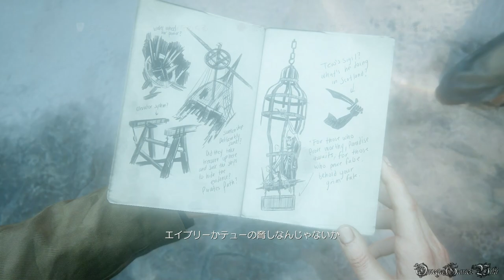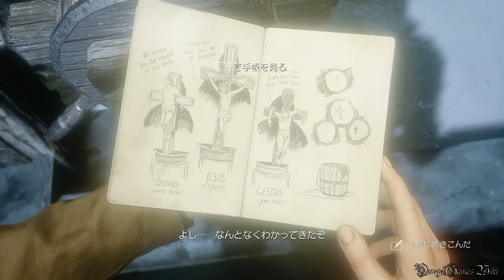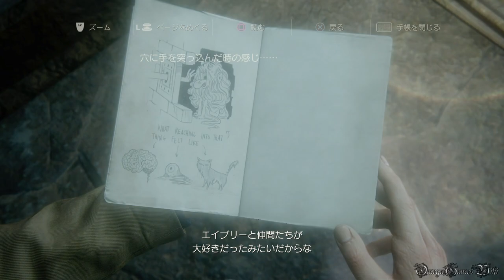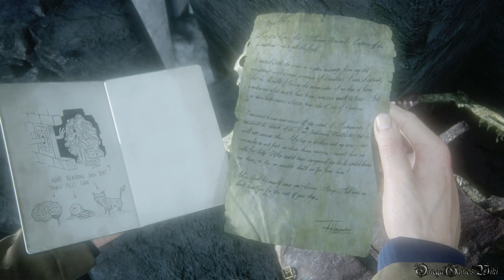Uncharted 4 海賊王と最後の秘宝 - #13 Chapter 9 資格有る者①（難易度PRO・100%収集品攻略）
仕掛け部屋で10手以内にクリアするとトロフィー「謎解きの天才」を獲得できます。 3:00~4:30

Part 13
・CHAPTER 9 - 資格有る者①/Those Who Prove Worthy①
・100% Collectibles

Chapter 9 収集品（全6個）、手帳（2個）、メモ（1枚）、表示される会話（1回）

収集品：
1) ランプ付きフリントロック式銃 0:24
2) ふしぎなペンダント 5:05
3) 恋人の小物いれ 6:04
4) ピューター製の箱 11:49
5) ドクロのメメント・モリ時計 12:40
6) スコットランドの職務杖 13:24

手帳：
手帳① 0:05
手帳② 4:21

会話：
会話① 4:39

メモ：
メモ① 14:40

- 発売日： 2016年5月11日 (日本)
- タイプ ： Action+Adventure
- ESRB : Cero C
- 発売元: SONY COMPUTER ENTERTAINMENT
- 開発: NAUGHTY DOG